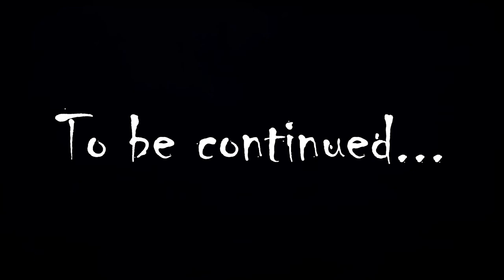Granny In Real Life: Day 2! Tranquilizer Darts?!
Day 2: Granny In Real Life! Tranquilizer Darts?!

It's Day 2 and Granny is on the hunt again! What will dad and Bentley do now?! Watch and find out!